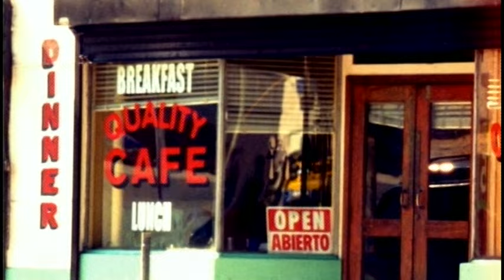Louise Goffin - Sometimes A Circle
Music video by Louise Goffin performing Sometimes A Circle. (C) 2001 SKG Music L.L.C.